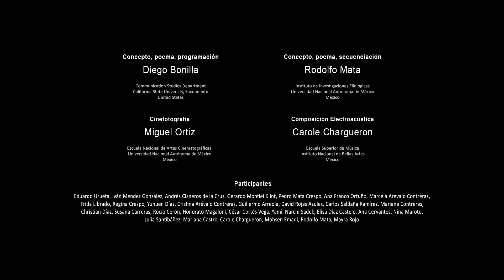Big Data · Versión D92119T124241P · 223 segundos · 58 líneas